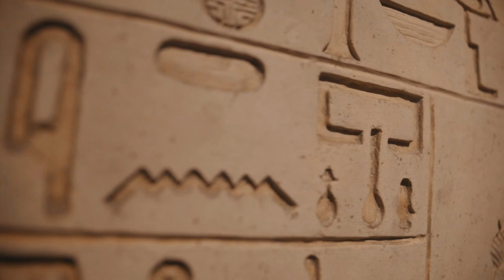Cleopatra & Mark Anthony’s Daughter: Queen Cleopatra Selene II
The life of the more forgotten Queen Cleopatra, although not queen of Egypt, she made sure to revive her mother's kingdom.